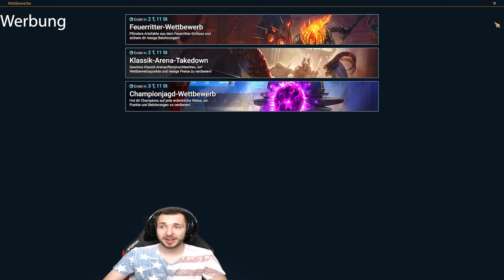Star Wars Jedi: Fallen Order | Man kann auch echt hart verzweifeln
A long time ago in a galaxy not so far away...

Nachdem Cross seine Macht nutze, um seinen Freund Prauf vor dem Absturz zu retten, sind nun die Inquisitoren auf der Suche nach ihm auf Bracca. Als die Inquisitoren ihn fanden, kam es zu einer spektakulären Flucht welche durchs gesamte Abwrackwerk führte, wo die Inquisitorin Cross an einer Aussichtsplattform stellte. Nur durch die Hilfe von Greez und Cere, konnte Cross dem sicheren Tot entfliehen. Endlich angekommen auf Bogano setzt Cere Cross darauf an sich in ein Gewölbe zu begeben. Dort soll es ein Artefakt geben welches eine Möglichkeit gibt den Jedi Orden erneut aufleben zu lassen. Auf seiner Reise zu dem Gewölbe lernt er einen loyalen und wichtigen Gefährten kennen.

Was ihr machen müsst:
1. Über den Link das Spiel von der offiziellen Website runterladen
2. Ein Account erstellen (ACHTUNG: Es muss ein neuer Account sein.)
3. Spiel starten und den Anweisungen folgen
4. Nach vollenden des Tutorials, oben Links auf den Avatar klicken und über die Option Nutzername ändern den Wunsch Nutzernamen auswählen

Allgemeine Infos

Schreibt mir eure Meinung.
Jeder Hinweis wird mit einem neuem Video belohnt ;-)